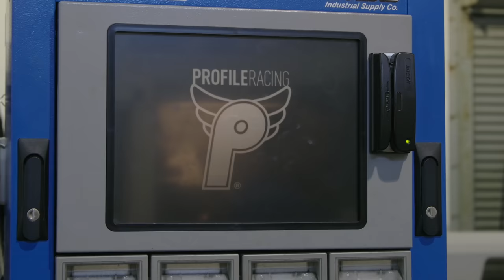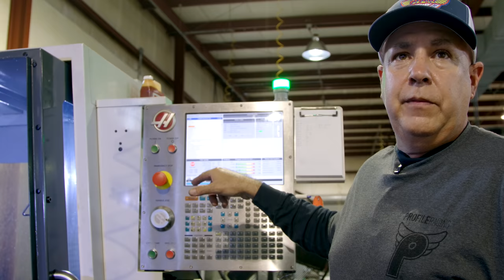HOW BMX STEMS ARE MADE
Ever wondered how your stem was made? Well, we spent a couple days inside the Profile Racing manufacturing facility documenting just how they've made quality BMX products in the USA for the last 40+ years. Thanks to the whole staff at Profile for showing me around and take at their full line of quality stems, sprockets, cranks, hubs, and more right